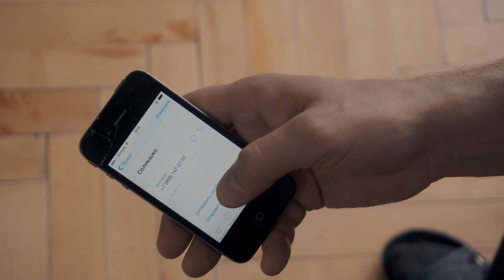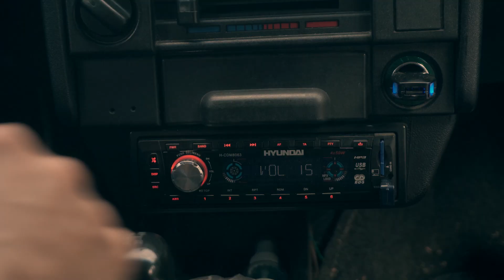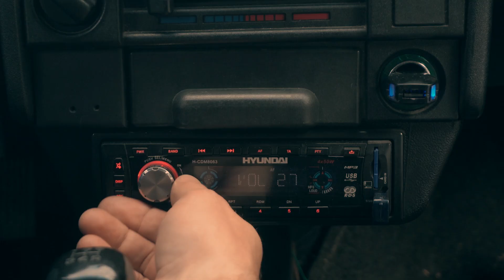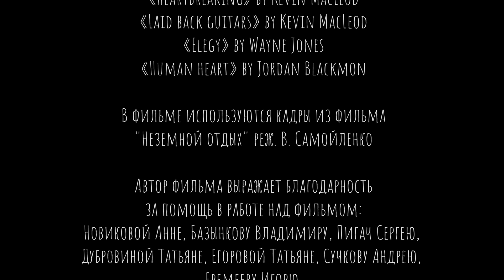Короткометражка «Про медведей и людей» | DeeaFilm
Погруженный в свои проблемы Иван с трудом сводит концы с концами. С сестрой они ездят навещать умирающую мать в дом престарелых. В одну из поездок они замечают странное неадекватное поведение матери, тогда же главврач ставит ультиматум – забрать мать. Иван не знает, что делать. Внезапно мать таинственным образом пропадает.

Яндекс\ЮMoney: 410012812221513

Жанр: драма